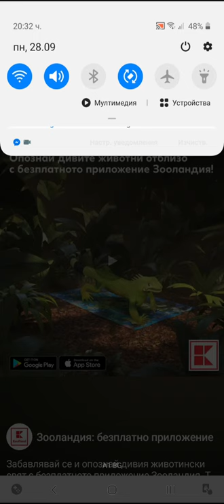Archero Chapter 14.Level 1 to 10